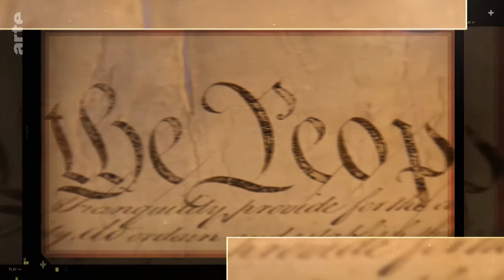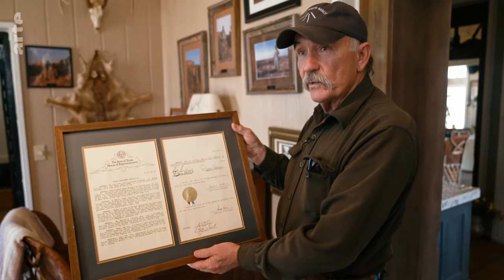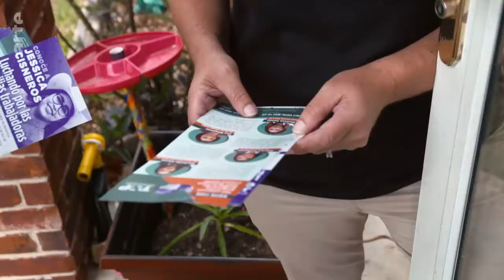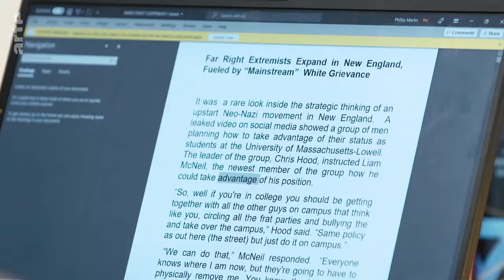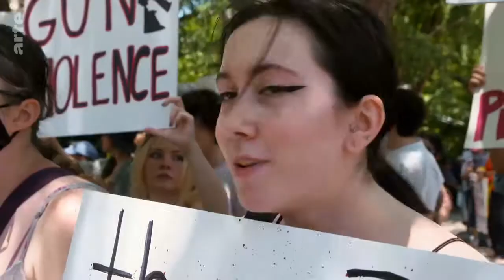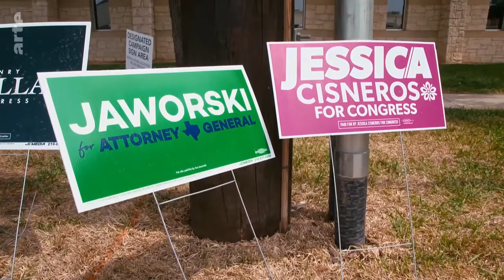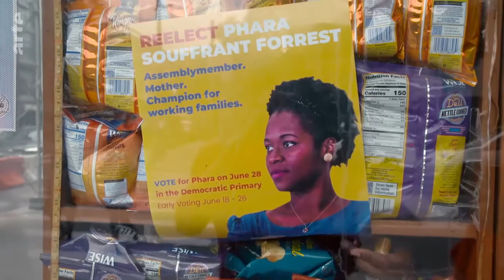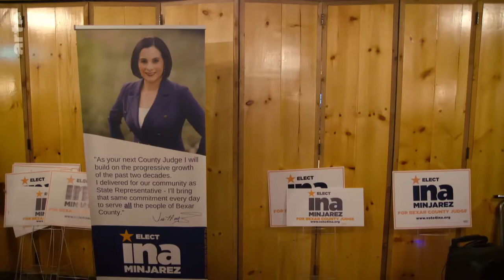USA Menaces sur la démocratie ?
Lors de sa victoire en novembre 2020, le président américain Joe Biden déclarait que l'Amérique était de retour. Pourtant, la plus vieille démocratie du monde semble traverser une grave crise existentielle. En mai dernier, la tenue de la convention annuelle du principal lobby des armes (la NRA) au lendemain de la fusillade dans l’école primaire d’Uvalde a choqué de nombreux Américains. Les organisations néofascistes Proud Boys et Oath Keepers, dont certains membres sont jugés pour avoir participé à l’assaut du Capitole le 6 janvier 2021, font par ailleurs planer un climat de vive inquiétude dans le pays. Dans ce contexte tendu, rien n’empêche Donald Trump de se présenter à nouveau à la présidentielle de 2024, malgré sa responsabilité avérée dans l’attaque. Que se passera-t-il si les républicains, toujours largement acquis à sa cause, remportent les élections législatives de mi-mandat, prévues le 8 novembre ?